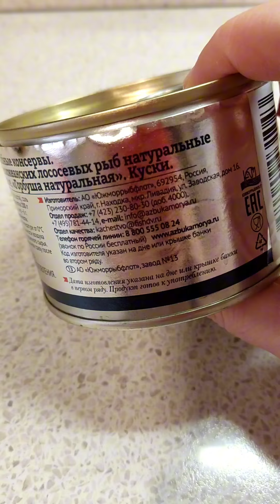Купила консервы "Горбуша" (натуральная), какая она?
краткий обзор консервы Горбуша, купленая в сфетофоре.